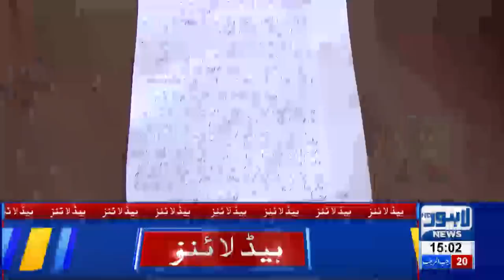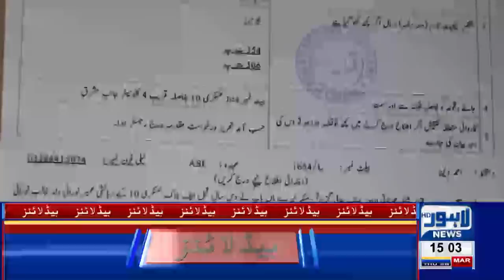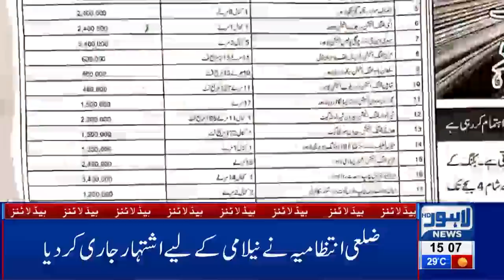03 PM Headlines Lahore News HD – 28th March 2019